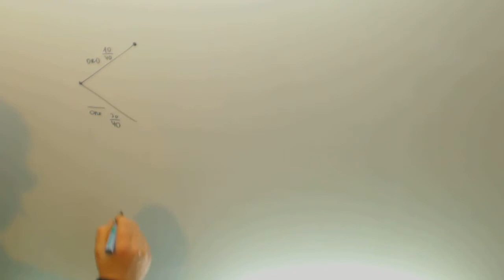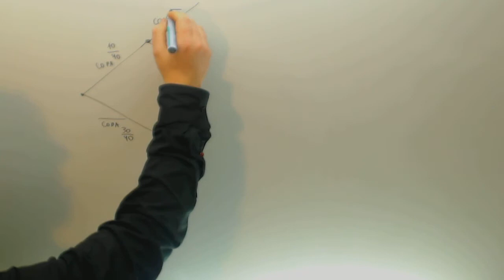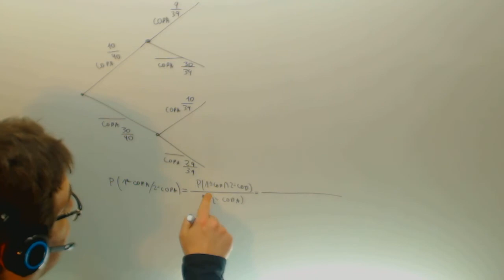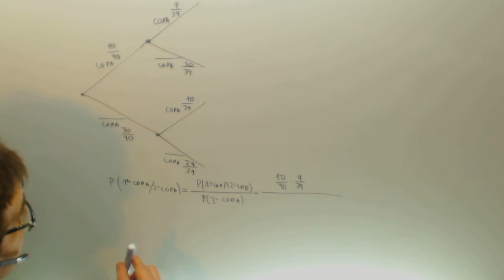Problema probabilidad Selectividad Academia Usero Estepona